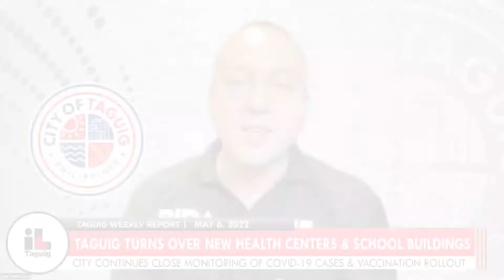CITY CELEBRATES TAGUIG CITY UNIVERSITY’S 435TH FOUNDING ANNIVERSARY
WATCH: CITY CELEBRATES TAGUIG CITY UNIVERSITY’S 435TH FOUNDING ANNIVERSARY…